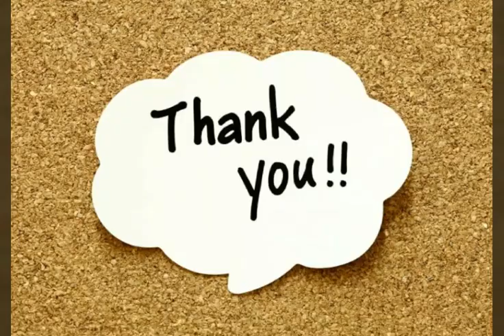Suasana Pasar Muara Dua Kisam